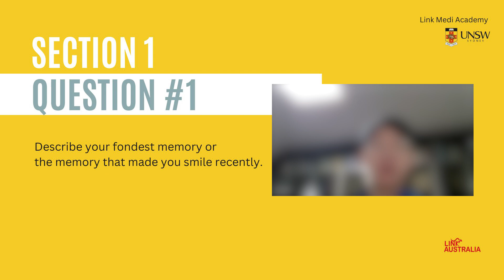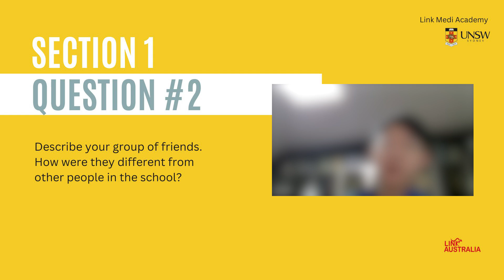호주 의대 인터뷰 특강 프리뷰 - UNSW 의대 인터뷰 특강 미리보기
링크 오스트레일리아에서는 학생들이 호주 의대 지원을 시작할 때 각 대학의 인터뷰 형식과 실제 기출문제모음집 및 합격생 후기 자료를 사전에 제공하여 인터뷰 준비를 시작합니다.

인터뷰 초청이 확정되면, 해당 학교의 특강을 통해 모의 인터뷰와 개별 피드백을 진행하며 학생들이 실전 감각을 익히고 완성도 높은 답변을 준비할 수 있도록 돕습니다.

이 영상은 2025 UNSW 의대 인터뷰 대비 특강의 일부를 편집한 프리뷰 영상입니다.